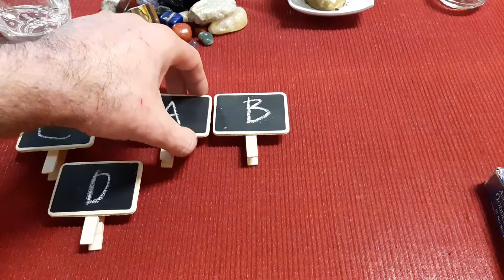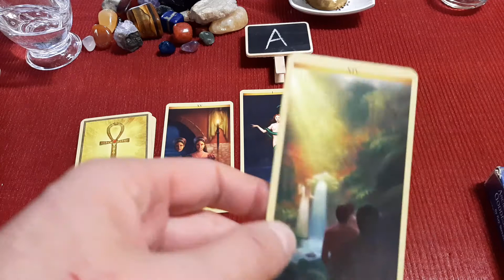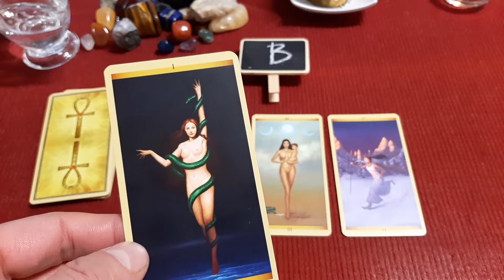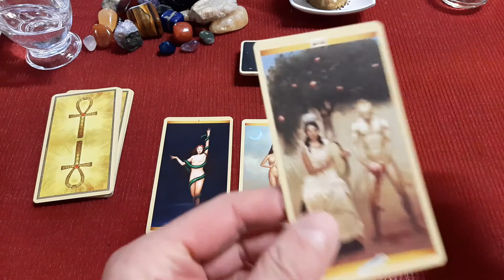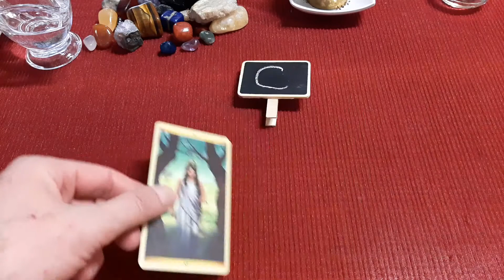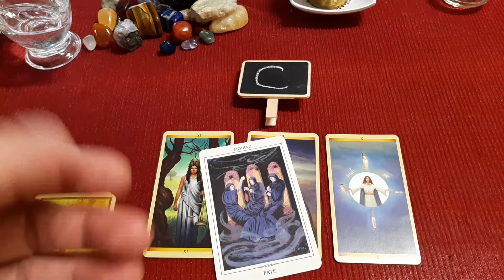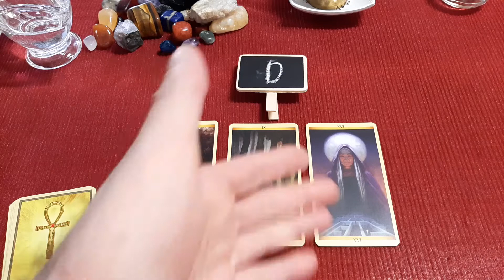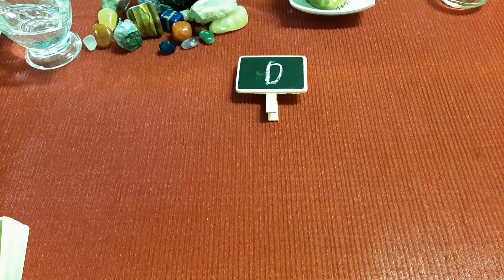È la persona giusta per me?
⭐️ Variante A 03:56
⭐️ Variante B 17:02
⭐️ Variante C 37:21
⭐️ Variante D 50:47

È la persona giusta per me? ❤️ Per costruire una relazione. 🛠 Per il mio futuro di crescita professionale.💪 Per la mia evoluzione e crescita emotiva. 🥰 Per migliorarmi e migliorare i rapporti con il mio mondo. 🍀 Qualsiasi sia la persona cui state pensando questa stesura interattiva cerca di rispondere al vostro dubbio se questa è la persona giusta.

⚠️ VIDEO REALIZZATO A SCOPO D'INTRATTENIMENTO.
Nessun consiglio riportato in questo video può né deve sostituire il parere di un medico, una consulenza legale una decisione volontariamente espressa o quant'altro.